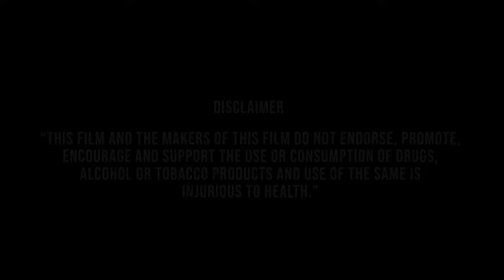Dracula Untold Movie 2014 | Luke Evans | Dominic Cooper | Sarah Gadon | Review & Facts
Dracula Untold Movie Facts And Review
Dracula Untold Movie In Hindi Review
Dracula Untold Movie Box Office Collection
Dracula Untold Cast, Budget, Release Date And Starring Facts And Review Ke Bareme Is Video Me Jankari Bataaya Hai.?